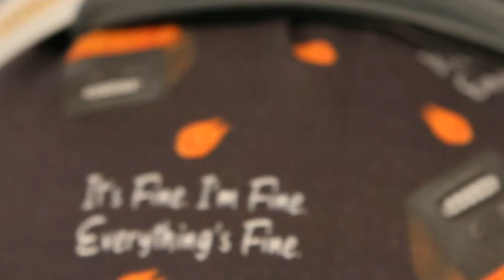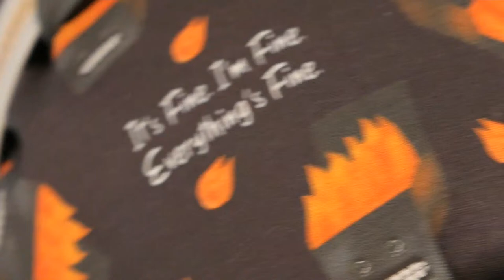Ear canal mass total ablation in a dog